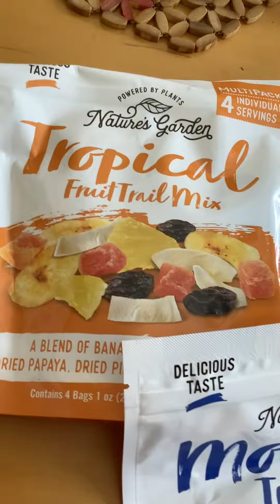Dollartree 7/31/22￼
Finally had a chance to go to the dollar tree. Been debating rather to go back or not to go back.

There are two duplicate purchase and two set item that I’ve been looking for for a long time, the X-Acto knife is a duplicate purchase because I have lost my previous purchase. ￼￼

Not shown is a TV dinner.

…. And hours later looking at receipt . I noticed I got overcharged for the spatula by $1.25.